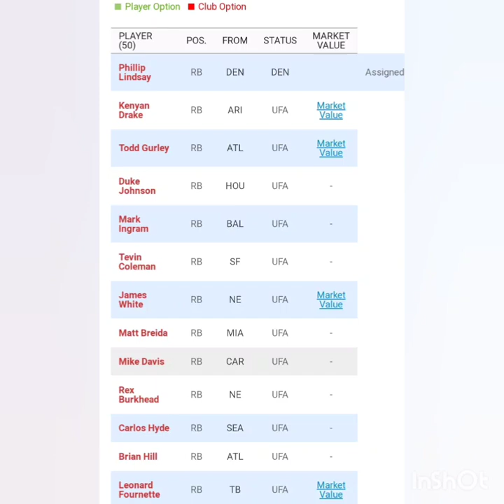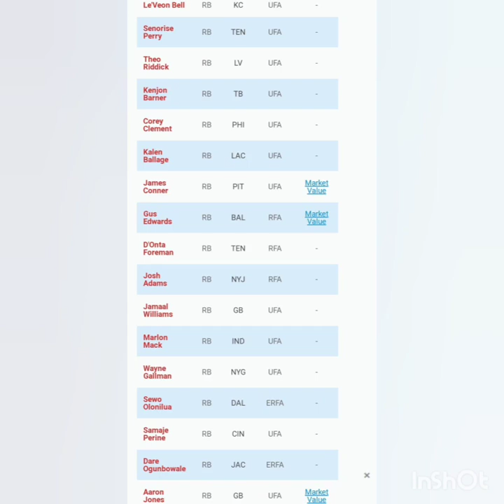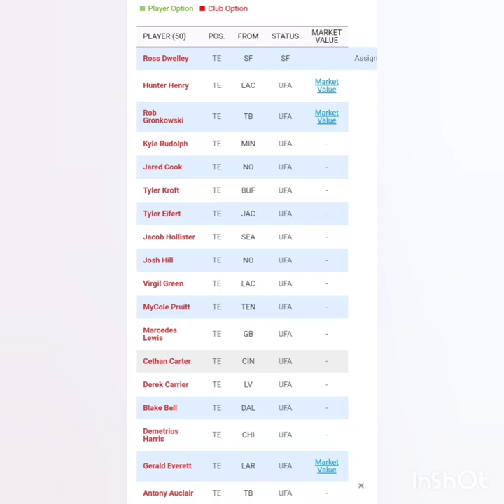NFL Agencia Libre 2021: Corredores y Alas Cerradas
El mejor resumen y adelanto de lo que será la agencia libre próxima a iniciar en las posiciones de RB y TE